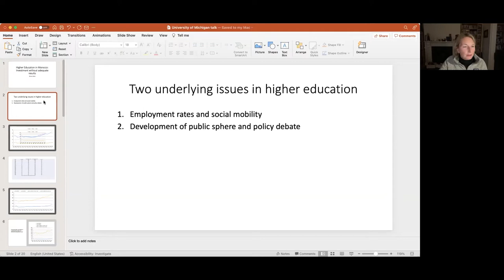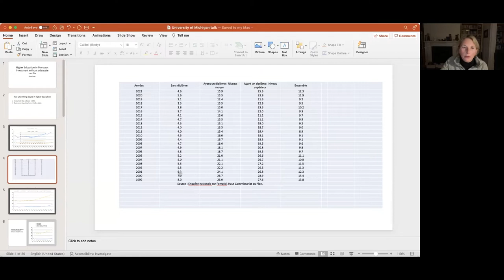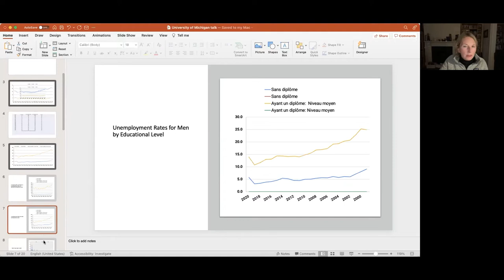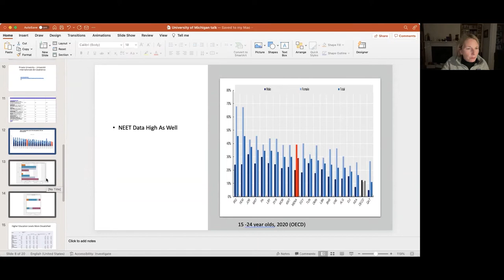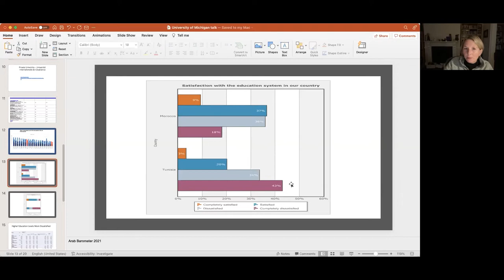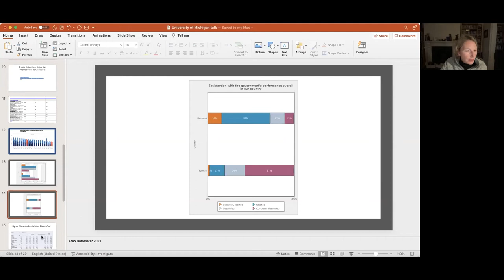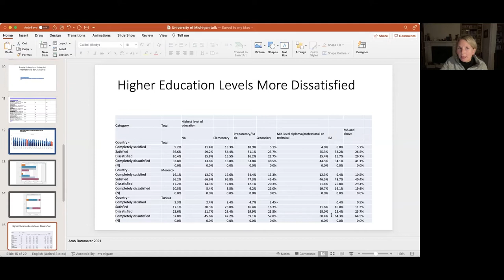Higher Ed between the Global Economy and the 4th Industrial Revolution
Shana Cohen, University of Cambridge (UK): Why doesn't higher education lead to jobs in North Africa?

This presentation will examine how governments in the region, like that in Morocco, have invested in higher education and the political and economic importance of this investment. While participation in higher education has increased, unemployment rates amongst graduates have remained relatively high compared to groups with lower education rates for decades. This has implications for intergenerational equality, social and political identity, and even public revenue based on taxation. These trends provoked the Arab Spring and continue to be critical for politics, despite the backsliding on democratic reform. The presentation explores these issues substantively and how they can be researched.